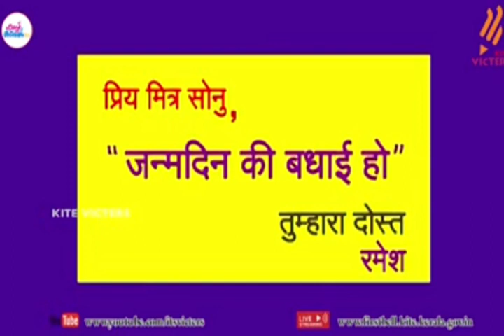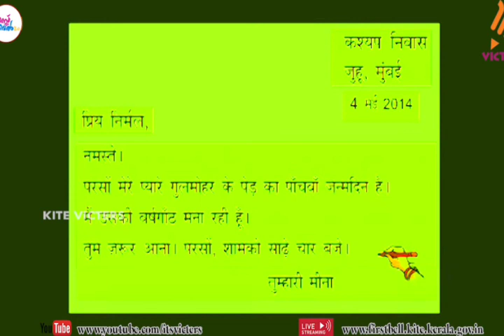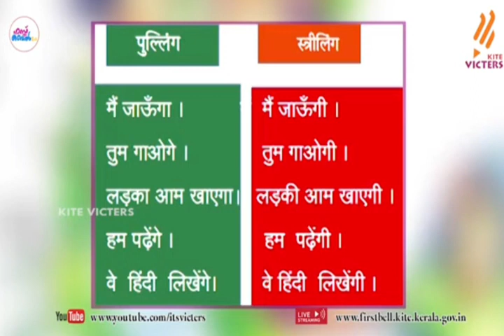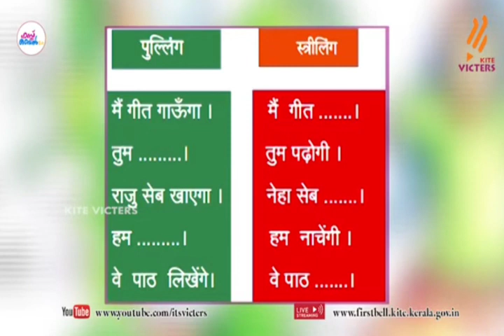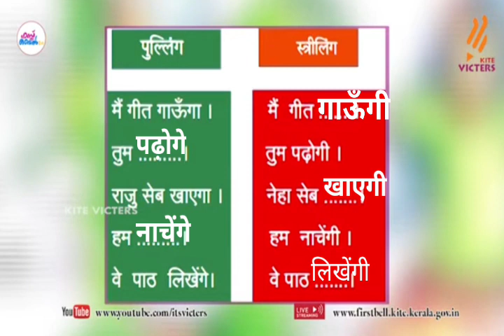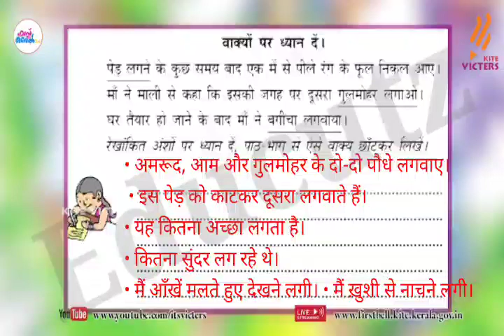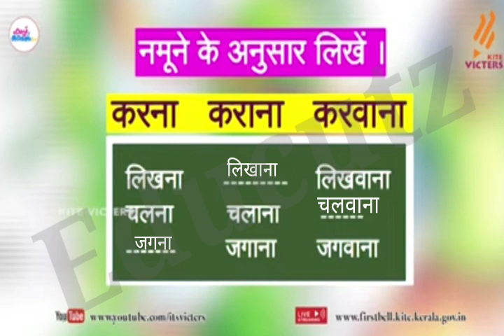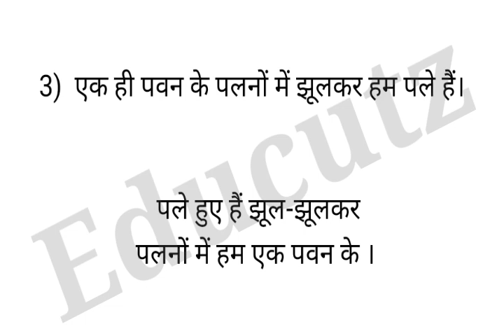Class 7 Hindi Worksheet 9/9/21|STD 7 Hindi Worksheet 9/9/21|Activities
Class 7 Hindi Worksheet 9/9/21
STD 7 Hindi Worksheet 9/9/21
kite Victers Class 7 Worksheet
Class 7 Hindi Page no 17 Textual Activities
Class 7 Hindi Page no 22  Textual Activities
stay tune to our channel
keep supporting
with love